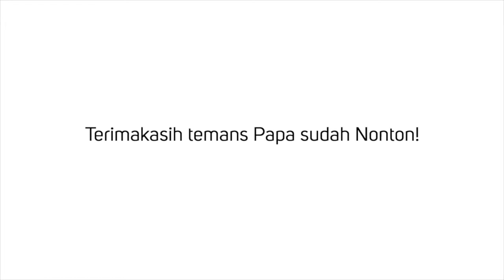TIPS DAN TRIK, 13 CARA BELI MOBIL BARU (PART 2)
Tips dan trik cara memebeli mobil baru, ada beberapa yang harus di perhatikan,
PAPAOTO kali ini mau membagikan TIPS and TRIK, 13 cara beli mobil baru menurut sudut pandang PAPAdre dan PAPAdir, karena 12 tahun sebagai salesman kita mau sharing apa yang seharusnya kalian tau sebelum membeli mobil baru, supaya kalian tidak merugi ketika mobil baru sudah dibeli,

sambil berbuka sambil dirumah aja, jangan lupa Cuci TAngan, selalu memakai masker dan social distancing ya gaes...
semua ini terjadi hanya SEMENTARA, jadi selama dirumahaja tetap belajar hal2 yang baru dan STOP mengkonsumsi berita buruk atau hoax.

enjoy GAES.